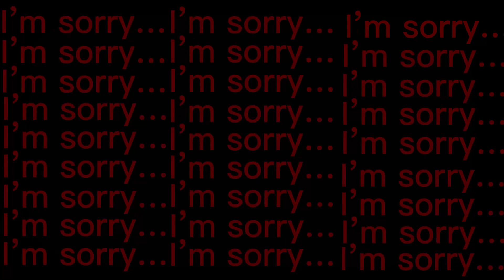House of memories-meme-IM BACK-